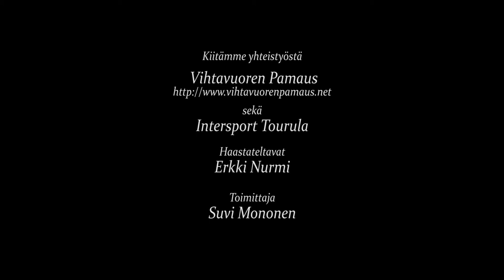Intona liikkeelle: Vihtavuoren pamaus